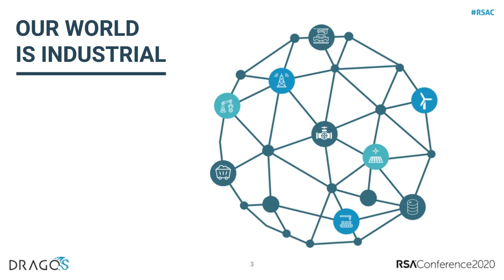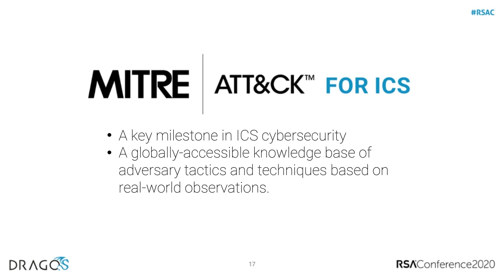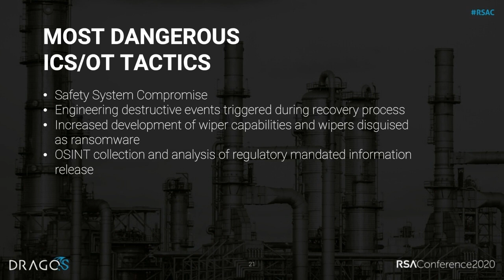Quick Look: The Industrial Cyberthreat Landscape: 2019 Year in Review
Presenter: Robert Lee, CEO, Dragos, Inc.

The industrial cyberthreat landscape is constantly changing with new adversaries, new vulnerabilities and new attacks as well as lessons learned from incident response cases. This presentation will reveal new cases, threats, and lessons learned with the annual Dragos Year in Review reports from the industrial control system (ICS) community. Participants will leave with actionable recommendations.